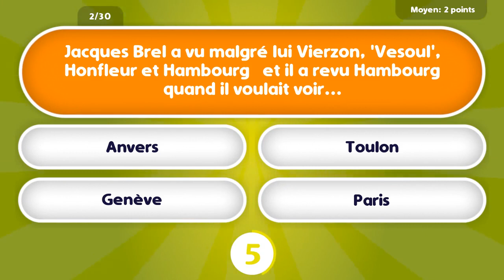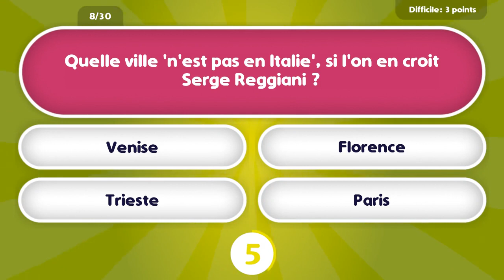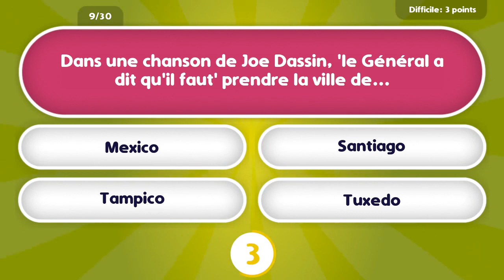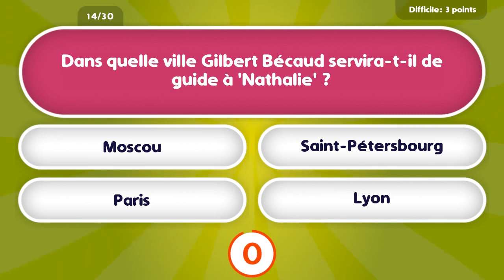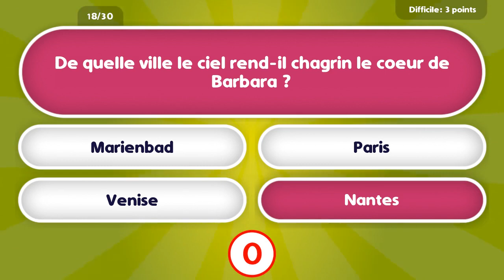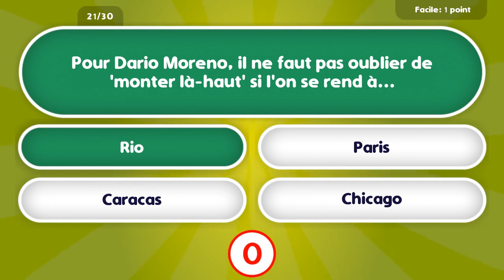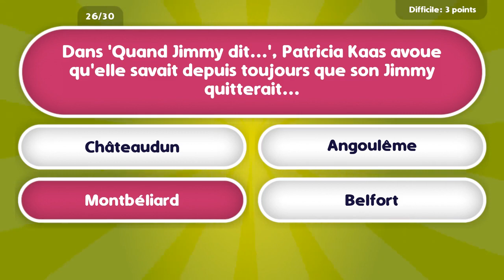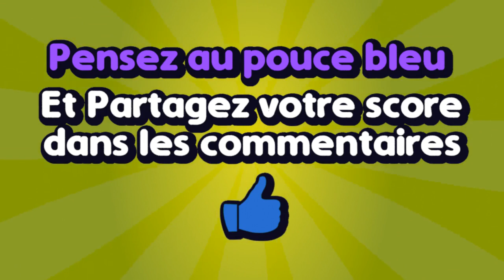Quiz - Les villes dans la chanson française !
Joue à ce super quiz de 30 questions sur Les villes dans la chanson française et mets ton score dans les commentaires.
Score maximal : 81 points

Retrouvez les noms de villes cités dans un certain nombre de chansons...

00:00 Intro
00:15 Q1. Patricia Kaas aimerait bien qu'on lui reparle des roses de...
00:35 Q2. Jacques Brel a vu malgré lui Vierzon, 'Vesoul', Honfleur et Hambourg   et il a revu Hambourg quand il voulait voir...
00:54 Q3. 'La Môme' de Jean Ferrat travaille en usine à...
01:14 Q4. Charles Trenet est resté 'Fidèle' au souvenir d'un soir à...
01:33 Q5. 'L'Hécatombe' chantée par Georges Brassens s'est produite au marché de...
01:53 Q6. Barbara trouve que, même sans Seine et sans bois de Vincennes, c'est bien joli à...
02:13 Q7. Une fameuse chanson paillarde célèbre les mérites et l'énergie de l'artilleur de...
02:32 Q8. Quelle ville 'n'est pas en Italie', si l'on en croit Serge Reggiani ?
02:52 Q9. Dans une chanson de Joe Dassin, 'le Général a dit qu'il faut' prendre la ville de...
03:11 Q10. Un tube français des années 50 célébrait le 'Clair de lune à Maubeuge' et le doux soleil de...
03:31 Q11. Jacques Brel, lorsqu'il s'appelle 'Jacky', se rêve en gouverneur de tripot à...
03:51 Q12. Jacques Debronckart et les Frères Jacques ont chanté les Français exilés en Australie dans la ville de...
04:10 Q13. Dans quelle ville, si l'on en croit Claude Nougaro, 'même les mémés aiment la castagne' ?
04:30 Q14. Dans quelle ville Gilbert Bécaud servira-t-il de guide à 'Nathalie' ?
04:50 Q15. Si Dieu veut, le 'fameux trois-mâts fin comme un oiseau' d'Hugues Aufray ira jusqu'à...
05:09 Q16. Georges Brassens a chanté une 'Supplique pour être enterré sur la plage de...'
05:29 Q17. Nicolas Peyrac nous a affirmé, en anglais, se sentir bien loin de..
05:48 Q18. De quelle ville le ciel rend-il chagrin le coeur de Barbara ?
06:08 Q19. Dans quelle ville habitait la malheureuse 'Marie-Jeanne' chantée par Joe Dassin ?
06:28 Q20. Dans 'Madame Robert', Nino Ferrer avouait fréquenter des vétérinaires venus de la ville de...
06:47 Q21. Pour Dario Moreno, il ne faut pas oublier de 'monter là-haut' si l'on se rend à...
07:07 Q22. Si l'on en croit Jacques Brel, Madame se promène souvent sur les remparts de...
07:26 Q23. Quelle ville Yves Montand aimerait-il tant voir pour s'en souvenir à Paris ?
07:46 Q24. De quelle ville 'L'Ami Bidasse' et son inséparable copain sont-ils tous deux natifs ?
08:06 Q25. Dans 'Starmania', le businessman en proie au blues évoque l'avion qui se pose sur la piste, à Rio ou bien à...
08:25 Q26. Dans 'Quand Jimmy dit...', Patricia Kaas avoue qu'elle savait depuis toujours que son Jimmy quitterait...
08:45 Q27. Dans quelle ville Maxime Le Forestier est-il 'tombé amoureux de tout un pensionnat' ?
09:04 Q28. Barbara évoque volontiers le cygne noir, le parc lourd et sombre et le grand château de...
09:24 Q29. Quand Michel Sardou fait 'la Java à Broadway', ça swingue comme à...
09:44 Q30. Quelle ville paraît bien triste à Charles Aznavour 'au temps des amours mortes' ?
10:23 Outro

Crédits :
Site de Quiz & Tests - membre Chrismanoir